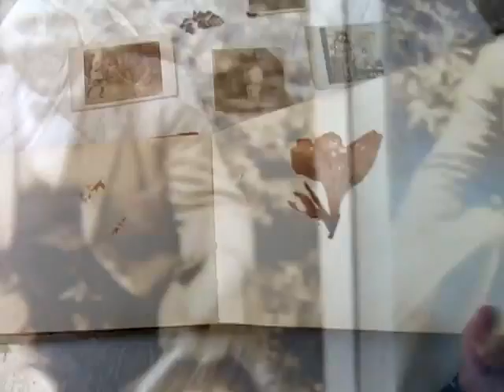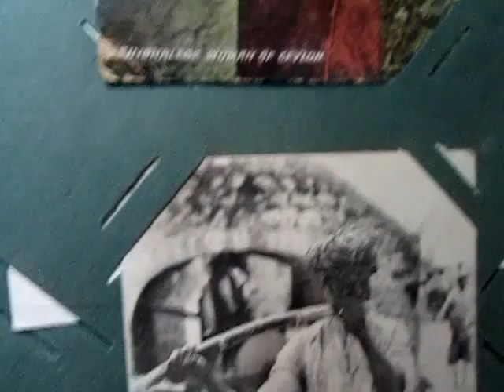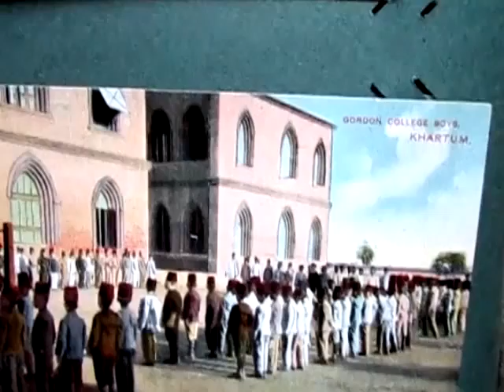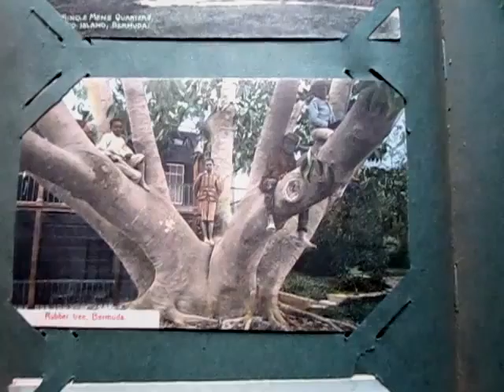Nana - Unstable Memories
"Nana - Unstable Memories" is a short video about how colonial values are transmitted generationally. It considers cultural blindness and the challenges of self-appraisal.  In this case, my own experience of reviewing attitudes and long held impressions led me to some sad home truths.